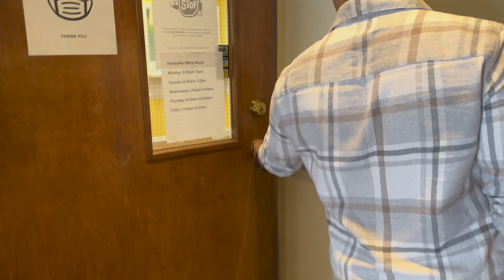1st Doctor's Appointment || Tojo k dekhe Anna o iccha hoyeche Bhai r moto Bassinet a r dolnae sobe 😂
1st Doctor's Appointment || Tojo k dekhe Anna o iccha hoyeche Bhai r moto Bassinet a r dolnae sobe 😂

Labor & Delivery - Childbirth -Normal Vaginal Delivery 2023 - Labor Pain

Alright guys .. Preparing yourself for this one . On March 22 nd 2023 at 11.35 p.m. Baby Rayansh made their very crazy and fast entrance into the world .. 36 weeks 3 days